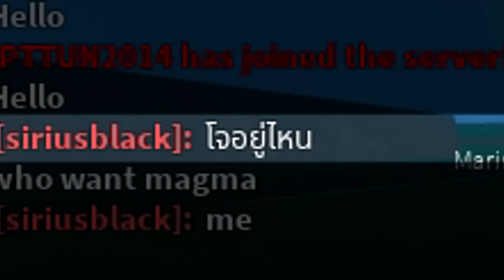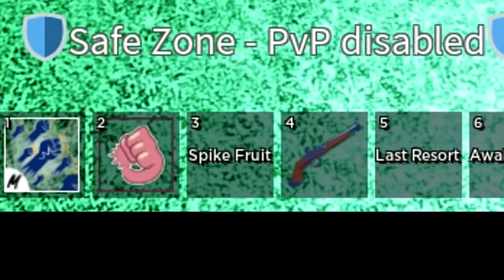ลูฟี่จะกลายเป็นนักเทรดผล [Blox Fruits]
ขอบคุณทุกคนที่รับชมคร้าบ